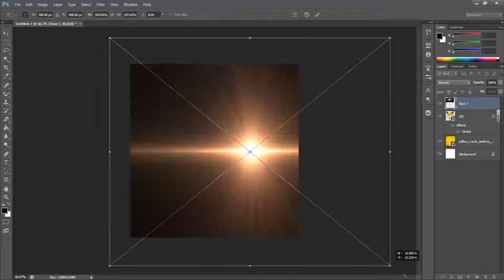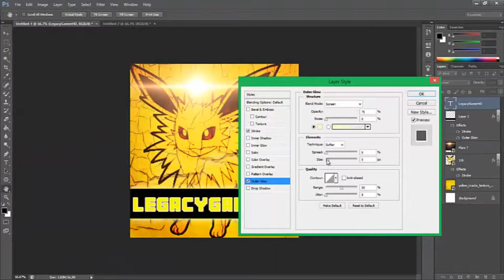LegacyGamerHD SpeedArt Icon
He Requested it so i made it :D